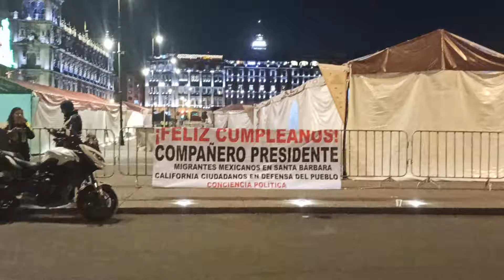DE LA SIERRA MORENA, CIELITO LINDO!🎶🎼❤️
Cielito Lindo 🎶🎼❤️ AMOR CON AMOR SE PAGA!